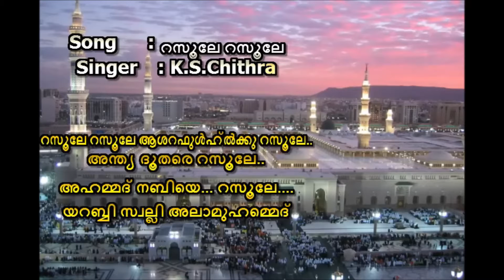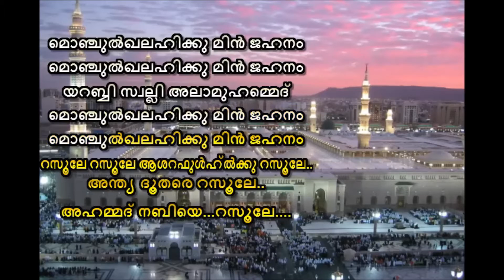Rasoole Rsoole asharaul KARAOKE With Lyric Chithra